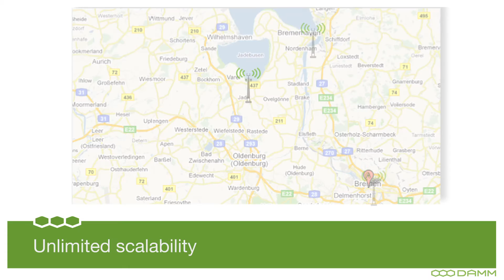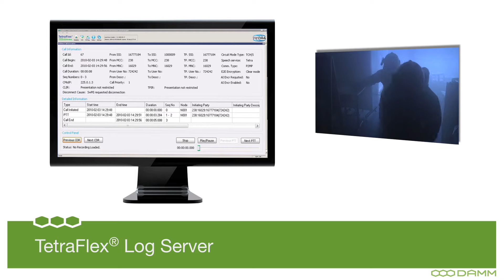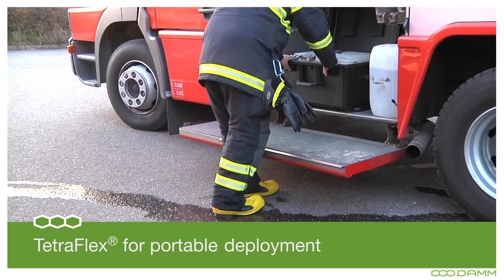DAMM TetraFlex® Product Feature Movie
DAMM's TetraFlex Product Features.
TETRA communication for all business, from public safety to commercial users.
Ideal for outdoor installations and mobile solutions.
High capacity indoor systems.